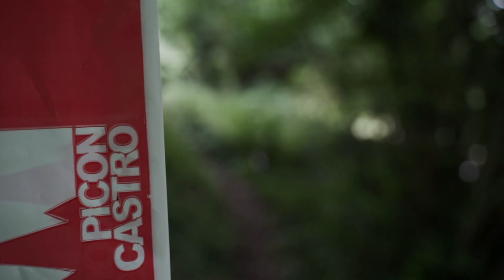El tiempo de Grupo Cadena Media semana del 03/04/2023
Desde el grupo Cadena Media contamos la previsión meteorológica de este lunes a nivel nacional, con desconexión en Calamocha. Una información que cuenta con el impulso de la Diputación Provincial de Teruel.